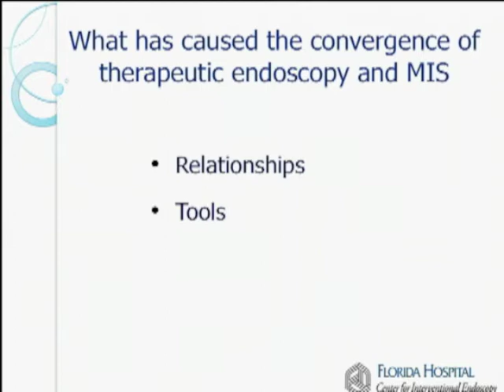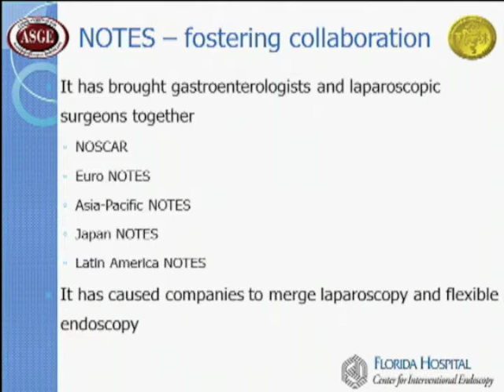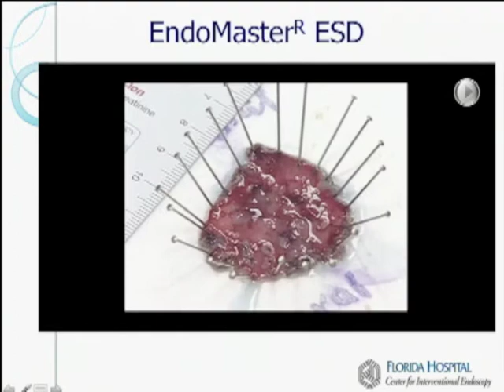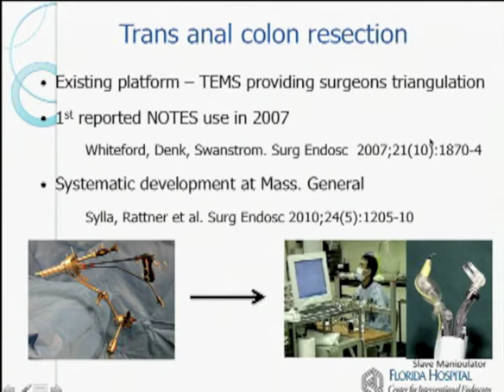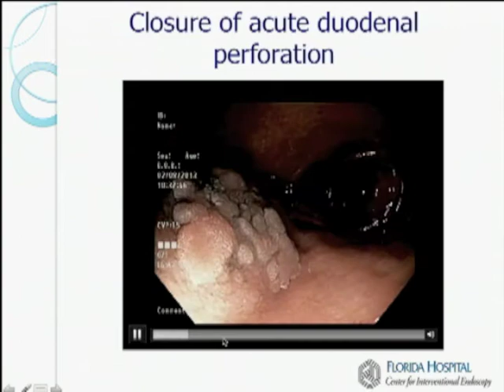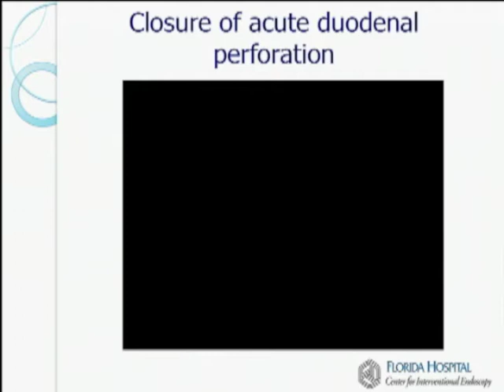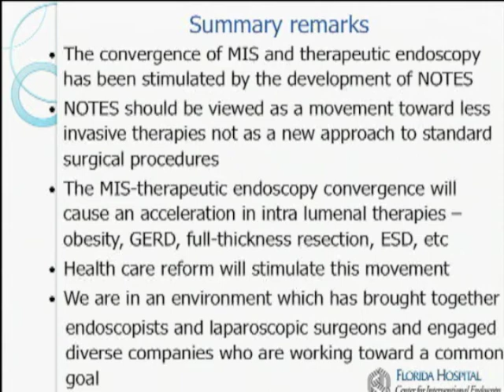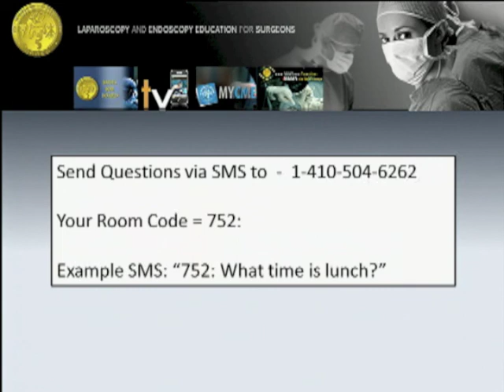The Convergence of Therapeutic Endoscopy and MIS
Presented by Robert H. Hawes, MD at the SAGES 2013 Annual Meeting; Multidisciplinary Future of Surgery